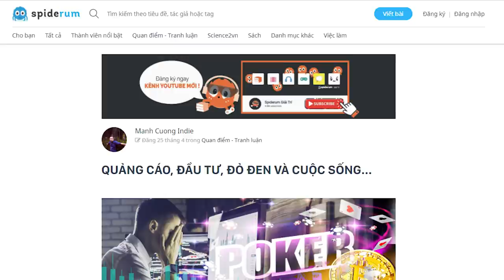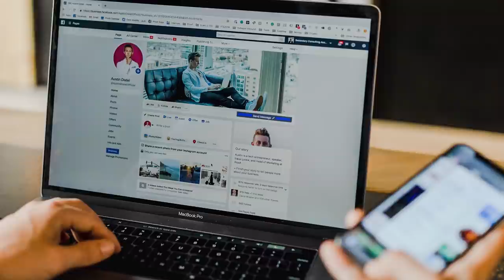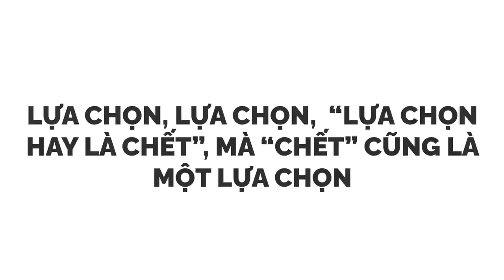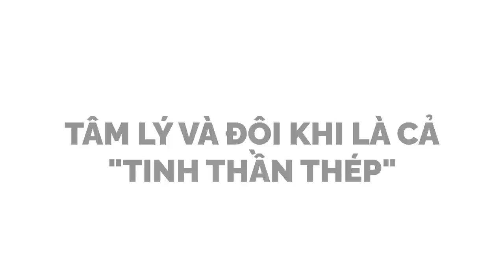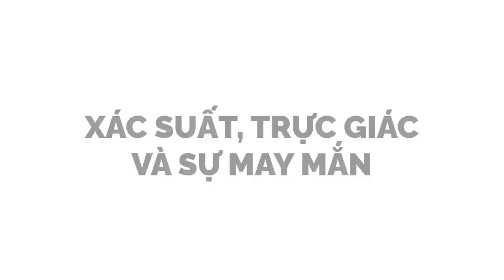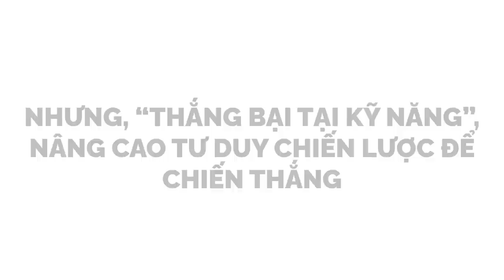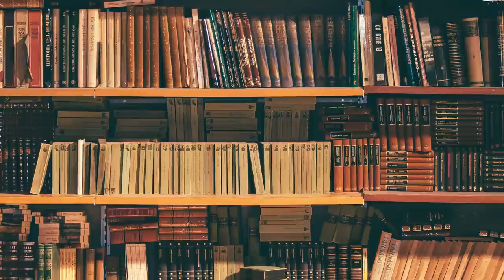QUẢNG CÁO, ĐẦU TƯ, ĐỎ ĐEN và CUỘC SỐNG | Manh Cuong Indie | TIỀN TÀI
Trong đầu tư tài chính, cụ thể là chứng khoán hay bộ môn đầu tư Cryto Currency (tiền kỹ thuật số) đang rất hot trong thời gian gần đây, người chơi luôn có quyền chọn mã cổ phiếu (hay đồng tiền số) mà mình theo đuổi, quyết định mua chúng ở mức giá bao nhiêu, thời điểm nào, rồi có bán hay không bán, những sự lựa chọn đều từ sự kỳ vọng đạt lợi nhuận trong tương lai.
Trong chạy quảng cáo, người chạy chọn nội dung, chọn thời điểm, chọn ngân sách mỗi chiến dịch, rồi chọn tắt, hay bật để dừng lại hay tiếp tục.
Ghé Nhà sách Spiderum trên SHOPEE ngay thôi các bạn ơi:
Kênh Spiderum Giải Trí đã có Podcast, nghe tại đây:
Bài viết: QUẢNG CÁO, ĐẦU TƯ, ĐỎ ĐEN VÀ CUỘC SỐNG...
Được viết bởi: Manh Cuong Indie
Giọng đọc: Pinkdot
Editor: nvh
Những nội dung liên quan:
Bản Chất của Thị Trường TIỀN ĐIỆN TỬ

 • Bản Chất của Thị ...
Mình học được gì khi ĐU ĐỈNH?

 • Mình học được gì ...
Nhập môn đầu tư cổ phiếu

 • Nhập môn đầu tư c...
Quản lý chi tiêu sao cho đúng

 • Quản lý chi tiêu ...